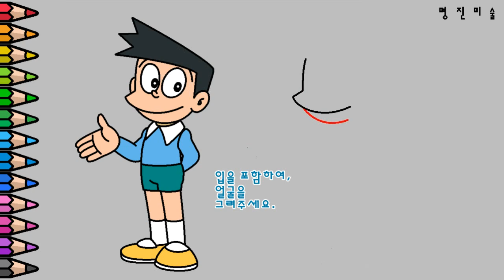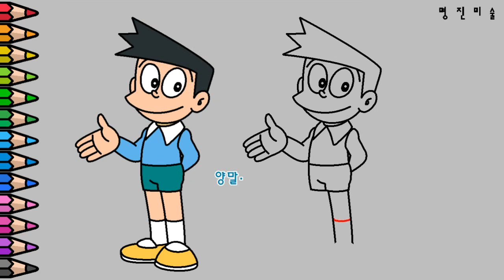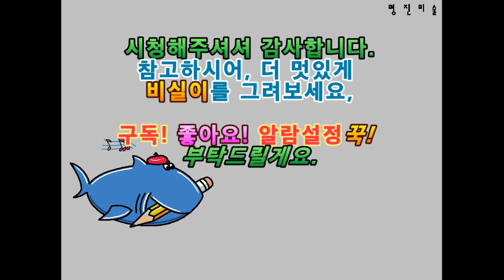How to draw Sneech from Doraemon, 비실이 그리기, How to Draw Doraemon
(This video is, of course, for children, daycare, kindergarten, etc.,
It is a useful video for children's art teachers and parents with children.)
(이 영상은 아이들에게는 물론, 어린이집 또는 유치원등,
아동미술 선생님들과 자녀를 둔 부모님들에게도 유익한 영상입니다.)

도라에몽 비실이를 그리고 싶은데,
그리기가 어렵다고요? 보고는 그리겠다고요?
그러면, 이제는 보기만 하세요.^^
위 순서와 똑같이 안그려도 되겠죠? ^^
언제까지 프린트된 종이에 색칠공부만?ㅠㅠ
명진미술TV는 아동미술 교육영상 관람 무료채널입니다.^^
구독하시어, 많은 득템하세요. ^^
TIP: 좌측의 그림을 보고 눈으로 비교, 관찰하면서 그려보세요.^^
똑같이 잘 그리는 것보다,
똑같이 못그려도ㅠㅠ
자신감! 관찰력! 창의력! 이해!하는 것에 교육목적을 두었습니다.^^
잘 그리던, 못그리던, 자라나는 아이에게 자신감을 심어드립니다.
관찰력+ 집중력+ 표현력+ 응용력+ 사고력 등 UP! UP! UP!